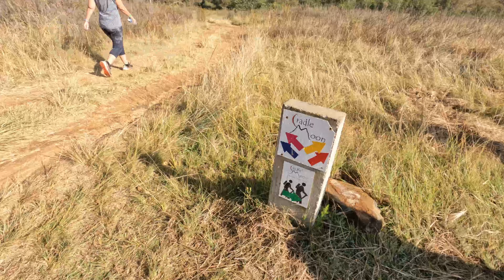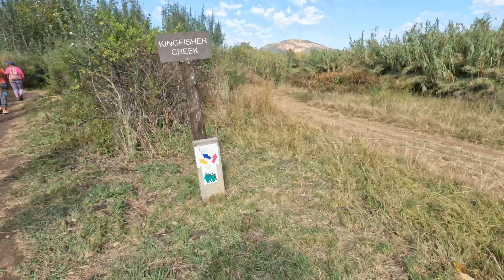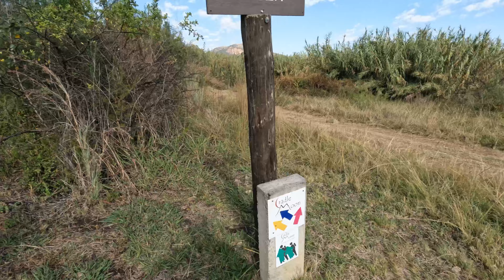Hiking Cradle Moon Lakeside Game Lodge - 9km green route around the dam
Cradle Moon Lakeside lodge offers various trails for hiking and mountain biking. The green route was a 9km relatively flat route around the circumference of the dam that is the main feature of most of the routes.  The dam overflow weir is one for all the shots for the gram with this being one of the most popular during Covid lockdown.
About 40 minutes from central Johannesburg, R50 conservation fees and R20 hiking fee per person. Important to note, no picnics allowed - only food bought on the premises to be consumed on the sight.